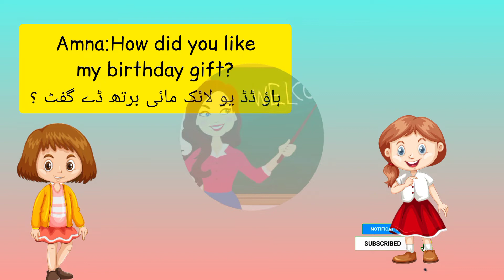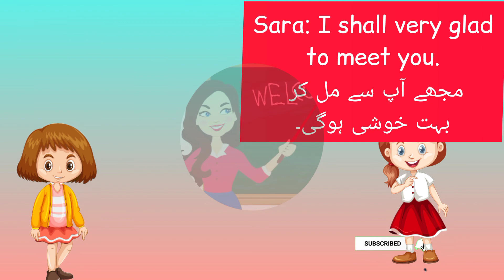Daily English practice part-3 | Conversation between two friends | Do doston k darmyan mukalma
Assalamualaikum Friends. In this video you will learn a conversation between two friends,,,,,
Daily English practice part-3

👉50 English short Sentences part-4

👉Spoken English part_3 گھر بیٹھے انگریزی زبان سیکھیے

 English speaking 🗣️🗣️ course part _1

A conversation between two friendss

👉Daily English practice part-2

👉Urdu kahani garoor ka sar neecha